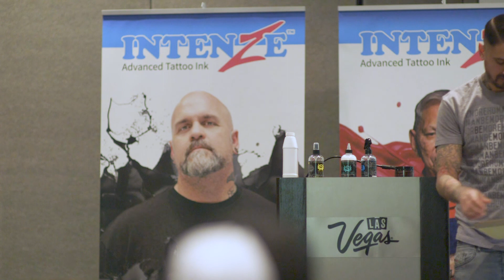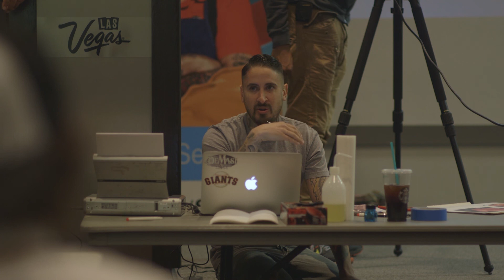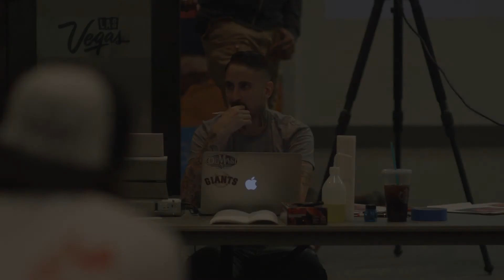Body Art Unleashed: Mike Demasi Seminar 2017